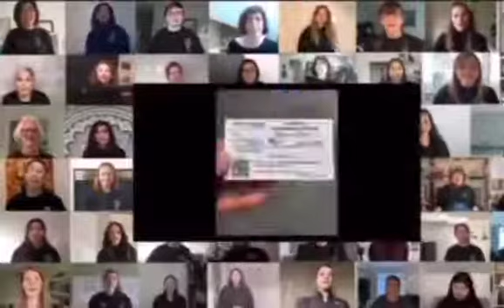It's definitely a cult